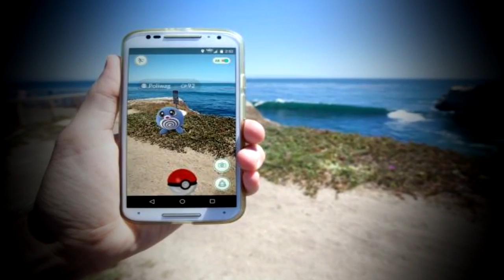TOP: 7 SUCESOS Mas Extraños Que Han SUCEDIDO Jugando POKEMON GO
Ahora te muestro  7 SUCESOS Mas Extraños Que Han SUCEDIDO Jugando POKEMON GO.

Mensajes Subliminales.